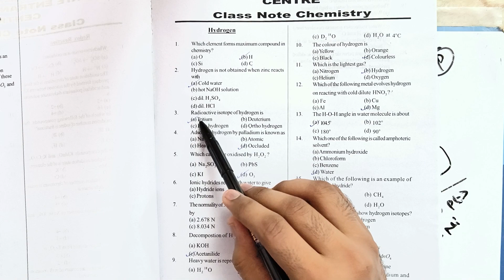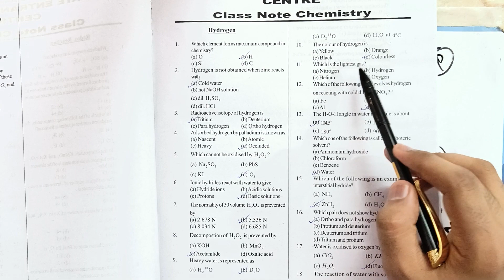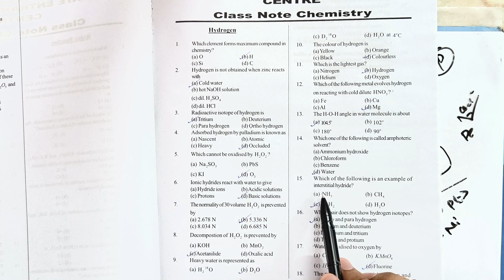KEAM 2023 CHEMISTRY /HYDROGEN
KEAM 2023 / CHEMISTRY /some basic concepts